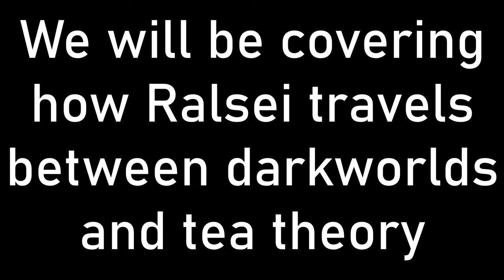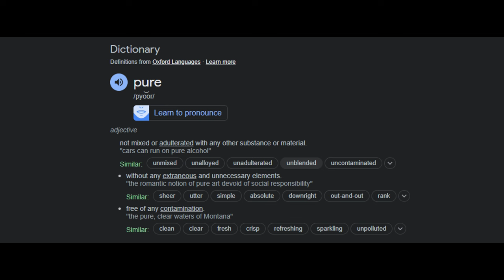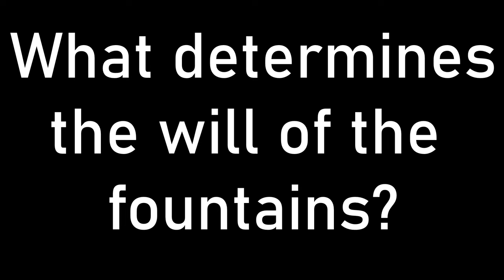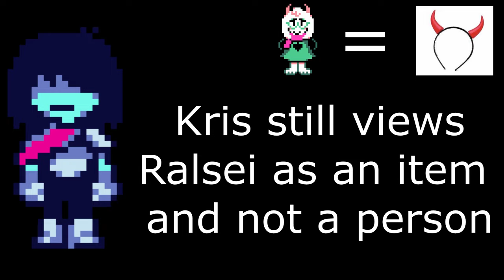Why Ralsei and his dark world are special plus tea theory (Deltarune Theory)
music used corridors of time chrono trigger

were you expecting a April fools day video to bad your getting regular video instead but with some jokes, but not even more jokes then are usually in my videos.